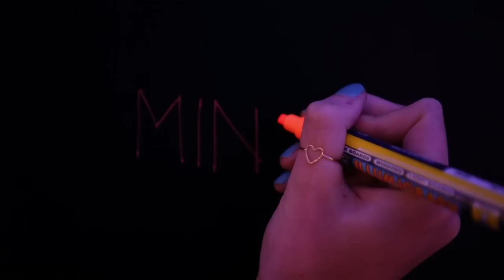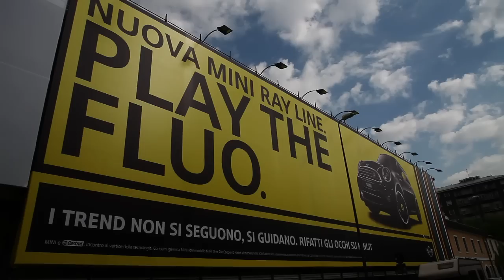MINI THE BLONDE SALAD